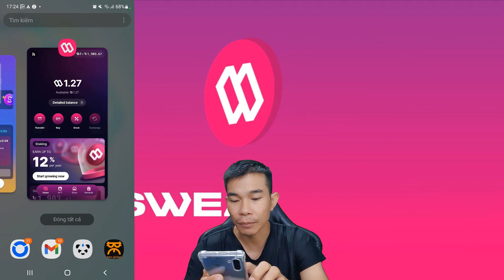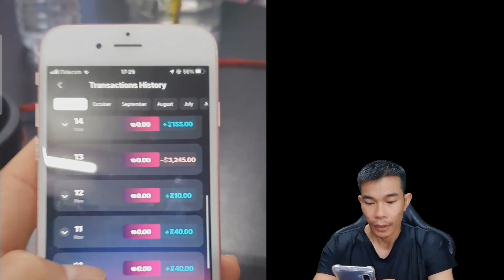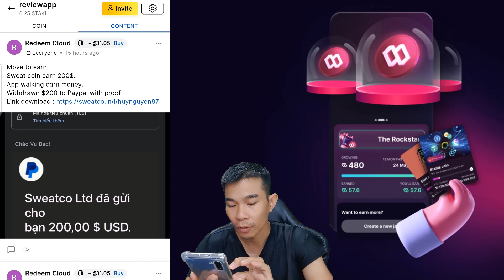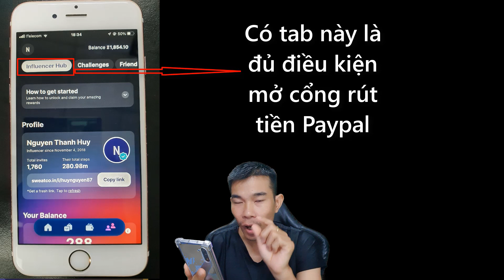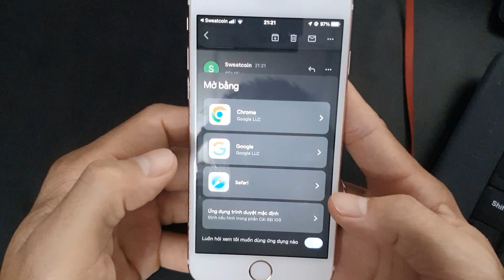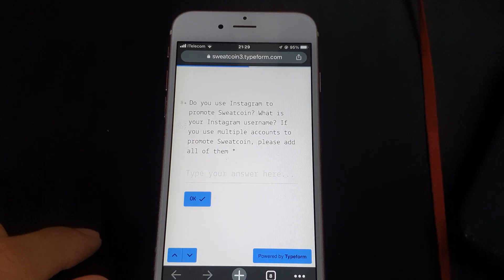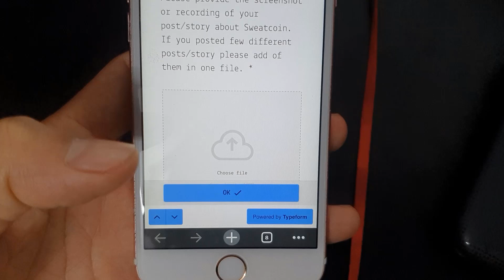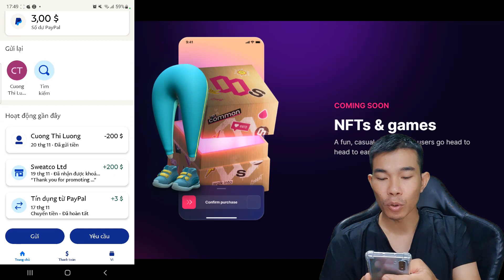Bạn biết gì chưa ? Rút trực tiếp 200$ trên app Sweatcoin về ví Paypal - App kiếm tiền online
Video này tôi sẽ hướng dẫn các bạn rút tiền trên app sweatcoin về ví Paypal, các bạn lưu ý những chia sẻ trong video để biết mình thuộc điều kiện nào để rút được tiền nhé .
👉Link tải các app MXH ( tôi sẽ cập nhật đủ các app mxh nên các bạn theo dõi channel đó nhé )
👉Video hướng dẫn rút Sweatcoin bán trên sàn giao dịch tiền điện tử ( ko cần ref vẫn rút tiền ok )
Chúc các bạn thành công và hy vọng video này sẽ gợi mở nhiều vấn đề cho các bạn đang tìm kiếm 1 cách kiếm tiền online hiệu quả .

🏆 Cộng đồng Kiếm tiền online:
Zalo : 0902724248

Sushi Nguyễn,